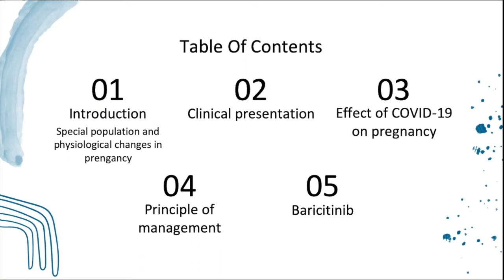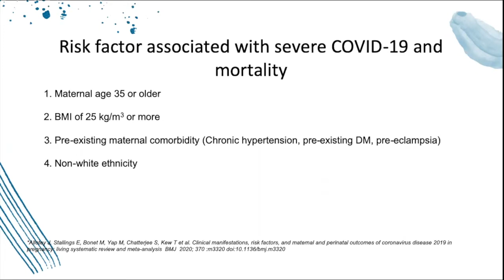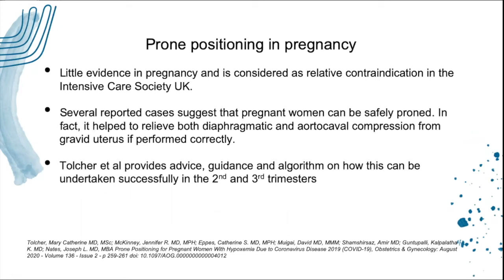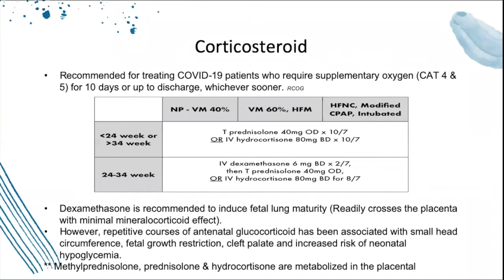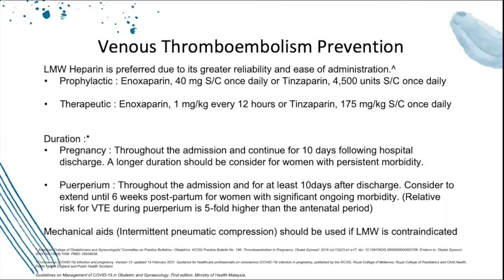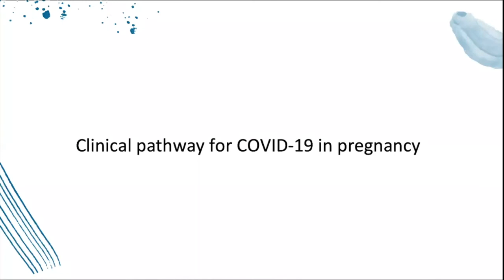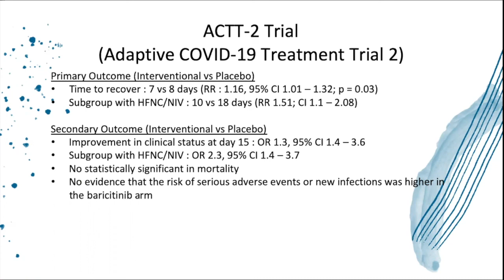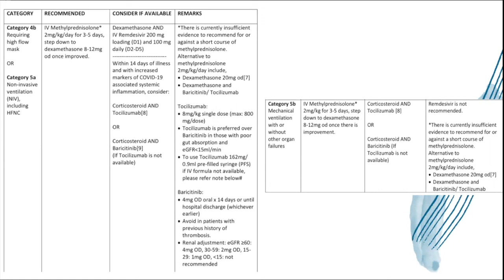COVID-19 In Pregnancy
Presented by Dr Cyrus, EP during CME on 24th August 2021